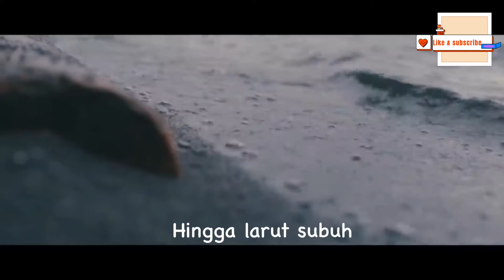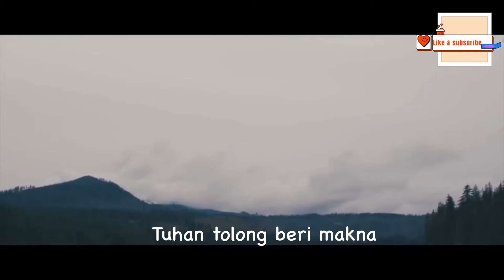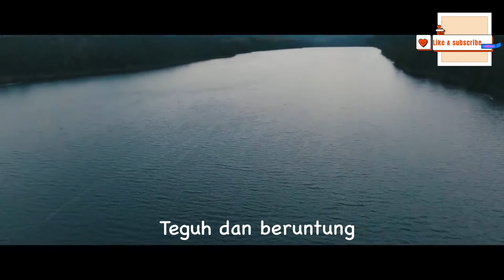COVER DEMO HIDUP HAMBA - SAZ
Vocal : mbondet fals